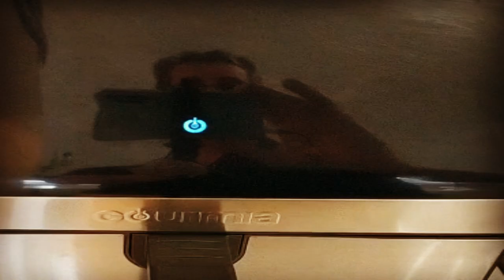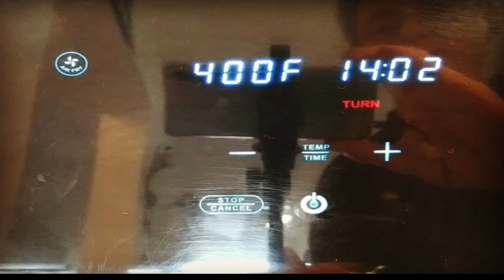EMPANADAS ARGENTINAS CHORIZO y CHIMICHURRI con QUESO Provolone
Empanadas de Chorizo y Chimichurri con Queso Provolone:
Empanadas gourmet, un sabor diferente que dirás GUAUUUUU cuando la pruebes ¡Sentirás que estás comiendo un choripan llevado a otra expresión!
RECETA:
Para 18 Empanadas -
5 Chorizos (500 grs) Argentinos
2 Cebollas Grandes Picadas
1 Pimiento Morrón Rojo Asado
100 grs Queso Provolone
2 Cdas de Chimichurri (Generosas)
1 Tza de Tomate Triturado
1 Cdita de Pimentón Dulce
½ Cdita de Comino
2 Cdas Aceite de Maíz
18 Discos de Empanadas (aquí enlace para la receta del canal)

PROCEDIMIENTO
Picamos las cebollas y las llevamos a una sartén con 2 cucharadas de aceite a fuego suave y dejamos cocinar hasta que se caramelicen revolviendo cada tanto.
Los chorizos les quitamos la piel y picamos.También picamos en cuadraditos el pimiento rojo asado y el queso provolone, este último , o ponemos en un recipiente y le agregamos el chimichurri, mezclamos, tapamos y reservamos.
Cuando sacamos las cebollas ya caramelizadas, en el mismo sartén y sin limpiar ponemos los chorizos a fuego medio y vamos trabajando con una cuchara de madera para desarmar la carne que no queden bloques de chorizo, a media cocción le agregamos el tomate y terminamos de cocinar. Apagamos el fuego y agregamos el comino y el pimentón dulce
(paprika)
En un bowl, ponemos los chorizos ya cocidos, la cebolla, el pimiento y el queso, mezclamos bien, tapamos y llevamos al frío por 2 horas o más.
Armamos las empanadas y cocinamos de la manera preferida.
Freidora de Aire: 400 F por 6 min.
Horno: 400F / 200C por 10 a 12 min o hasta que estén doradas.
Fritas: Preferiblemente freírlas en grasa. A fuego suave hasta dorarse.

AGRADECIMIENTO A MONTATU_INC
Agradecemos a Montatu_Inc "plantas con mensajes" por permitirnos adornar nuestras creaciones con sus hermosas y significativas plantas, síguelos en Instagram en @montatu_inc

ENLACES AMAZON – PRODUCTOS:
Les recomendamos los productos que usamos, muy accesibles y de excelente calidad, les dejamos aquí los enlaces de amazon.
Moldes para pan de molde, antiadherente, también para tortas y todas las recetas! Loaf Pan: Elnace de Amazon

Bowls de aluminio pack de 6 tamaños con sus colores y tapas iguales) todo uso con tapa! TeamFar (6 bowls) Enlace Amazon

Espátula Blanca, excelente para todo uso con las recetas! Ateco Scraper. Enlace de Amazon